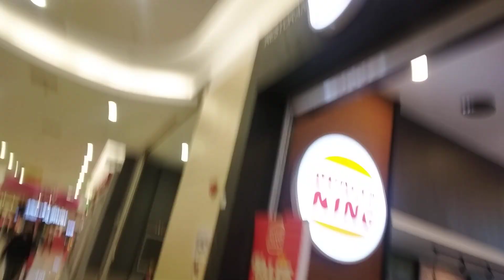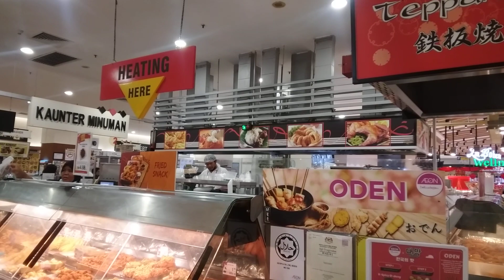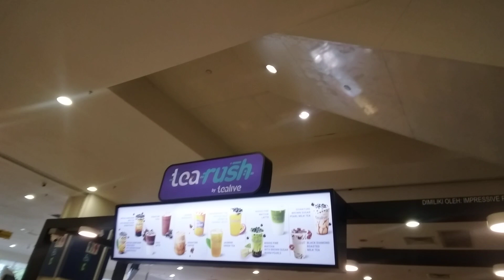AEON MALL 8